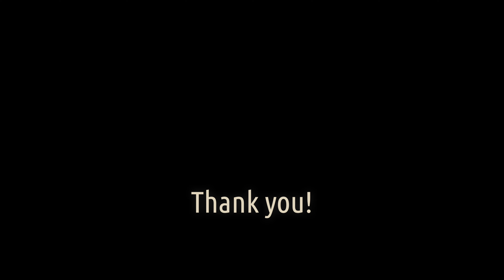nadhargul 1.05 CR CORNER HOUSE